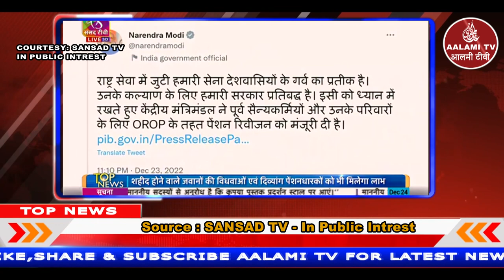TOP NEWS HEADLINES | NATIONAL | AALAMI TV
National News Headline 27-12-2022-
Note - ALL THE IMAGES/PICTURES/VIDEO SHOWN IN THE PROGRAMME BELONGS TO THE RESPECTED OWNERS AND NOT US... We ARE NOT THE OWNER OF SOME OF THE PICTURES/Video SHOWED IN THIS VIDEO PROGRAMME